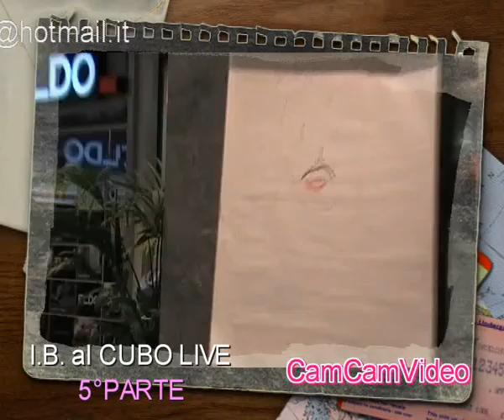concertoib al cubo5parte.flv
07/03/2010. il centro commerciale Maremonti di Massa ospita per la festa della donna le I.B. al CUBO. Le Bellissime e Bravissime musiciste Ilaria Biagini,Isabella Buonaccorsi e Indra Bocchi con un concerto Live tutto al femminile ha festeggiato con il numeroso pubblico presente la festa della donna